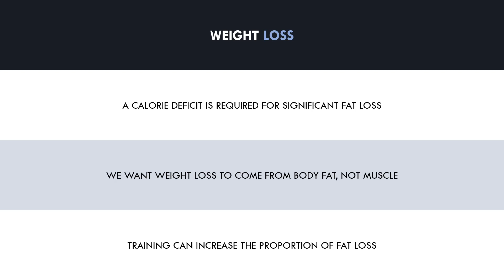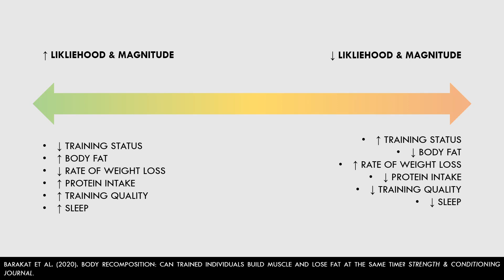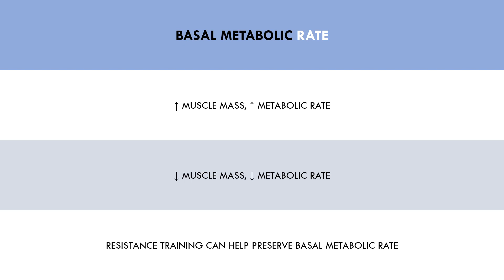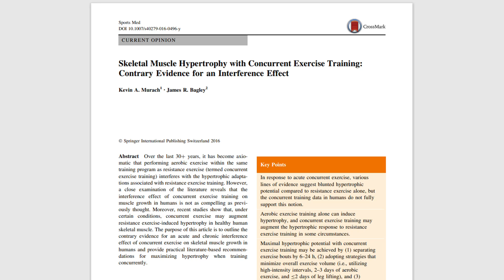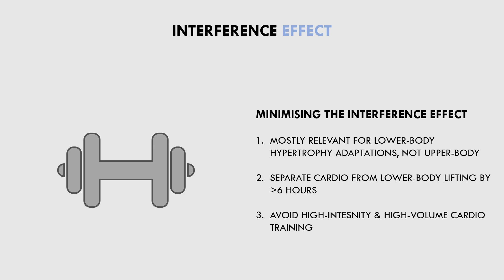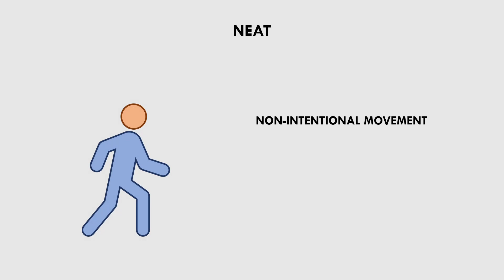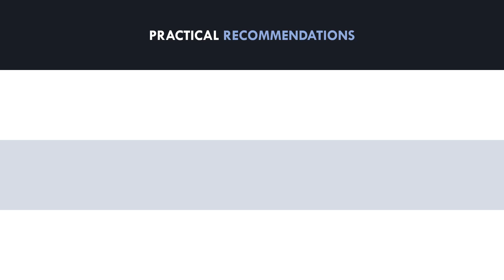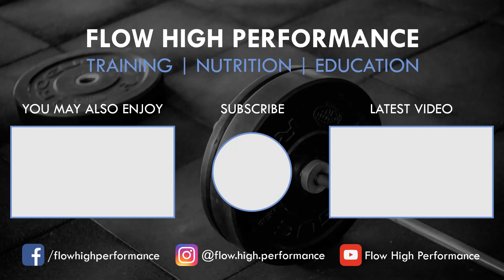How Does Training Effect Fat Loss? | Fat Loss Fundamentals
This video will cover how resistance training, cardio &NEAT influences fat loss.